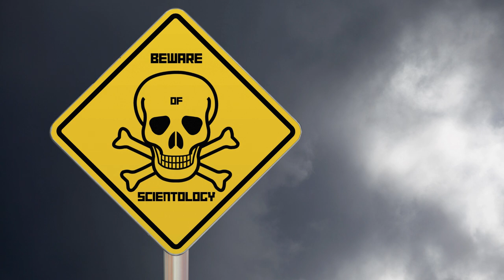Explore The Breathtaking BS of Scientology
The demise of Scientology may not be going as fast as we would like but, it is happening.